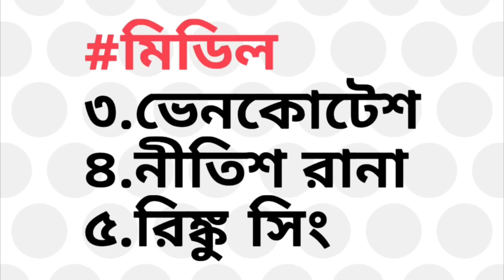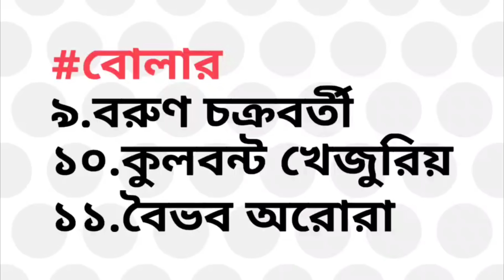জেসন রয় ও লিটন দাস তুলবে ঝড় 🔥 ব্যাঙ্গালোরের বিরুদ্ধে এই দল নামাচ্ছে KKR | KKR vs RCB | IPL 2023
জেসন রয় ও লিটন দাস তুলবে ঝড় 🔥 ব্যাঙ্গালোরের বিরুদ্ধে এই দল নামাচ্ছে KKR | রিঙ্কু সিং | KKR vs RCB | IPL 2023

watch Kolkata Knight Riders versus Chennai Super Kings full match highlights and watch Jason Roy batting vs csk and watch  point table after CSK vs KKR  match also watch How will KKR qualify for IPL 2023 playoffs

what Kolkata Knight Riders versus Royal Challengers Bangalore 2023 Match preview and you can also watch Venkatesh Iyer batting and also watch IPL 2023 playoffs KKR scenario

also watch Shardul Thakur and Rinku Singh batting and also watch Kolkata Knight Riders's confirm playing 11 vs Royal Challengers Bangalore also watch Rinku Singh interview

after lost the match against CSK,, Kolkata Knight Riders going to play their next match against  Royal Challengers Bangalore on 26th April 2023 at M. Chinnaswamy Stadium

So, in this video I am telling IPL 2021 Match no 36 RCB vs KKR, kolkata knight riders playing 11 against RCB & three biggest good news for kolkata knight riders & also shakib al hasan & andre russell kkr update.

Indian Premier league (IPL) 2023 started from 31st March 2023 in india. Where Chennai Super Kings & Gujarat Titans have played  their first match on 31st March 2023

Watch Kolkata Knight Riders new official jersey & anthem song for ipl 2023 & Kolkata night Riders latest news and who will be the captain of Kolkata Knight Riders after Shreyas Iyer injury update and Shreyas Iyer replacement player.

Topic Cover :
Venkatesh Iyer batting versus Mumbai Indians 2023
Suyash Sharma KKR bowler bowling
Rinku Singh batting vs Gujarat Titans 2023
kkr vs CSK 2023 match highlights
KKR vs CSK 2023 Match Preview
India Squad for icc odi world cup 2023
ক্রিকেট বিশ্বকাপ 2023 সময়সূচি ও ভেন্যু
ICC Cricket World Cup 2023 Start Date & Schedule

also watch ipl 2023 mini auction highlights and ipl 2023 auction sold players list and also watch India vs Sri lanka T20 & ODI Series 2023 Match schedule, squad & live srreaming Details